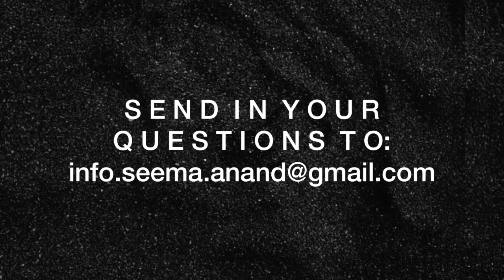Defining monogamy in online dating | From the Kama Sutra to 2020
On this week's episode of the Youtube Podcast, "From the Kama Sutra to 2020", Dr. Anvita Madan-Bahel and I discuss how to define monogamy in online dating. It's complicated to draw out boundaries and rules in the online world but we walk you through the dos and donts.

No attachments please, and they will not be looked at. Only one question will be answered each week. We regret that we will not be able to enter into any personal correspondence. All opinions and advice given here are of a generic nature. It is not a substitute for medical consultation.